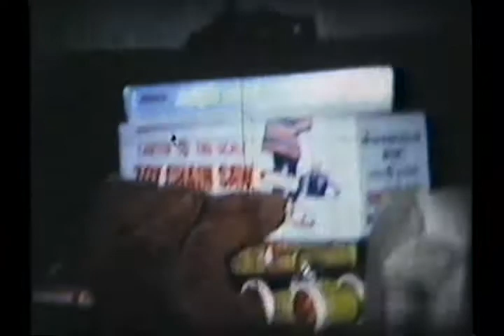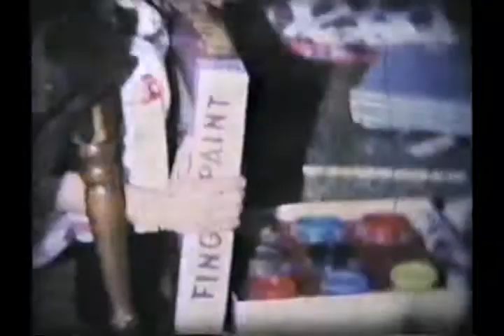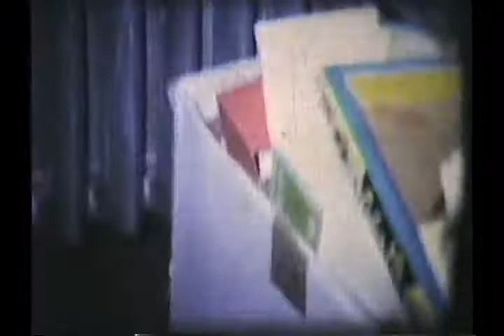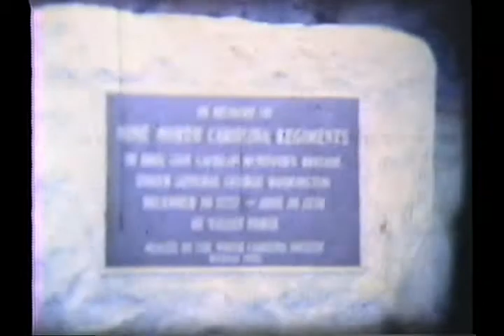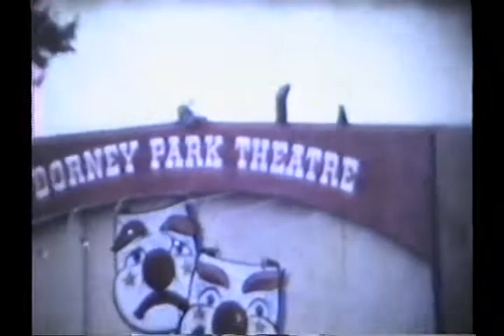Weidner Family Home Movies